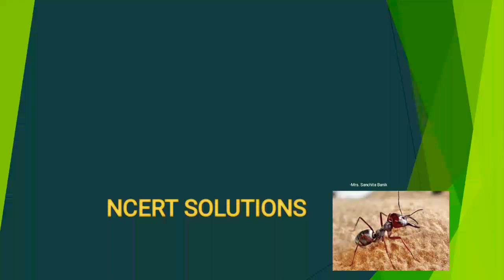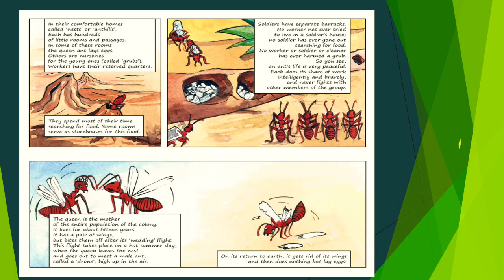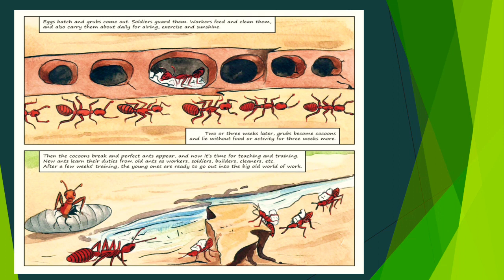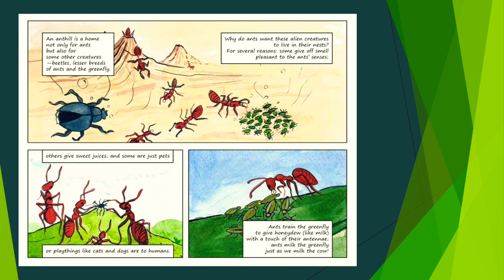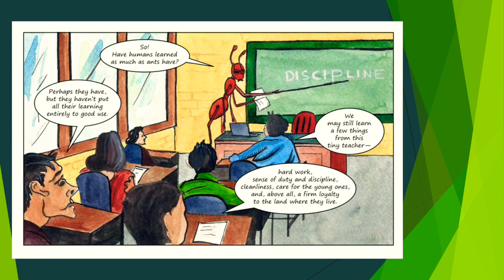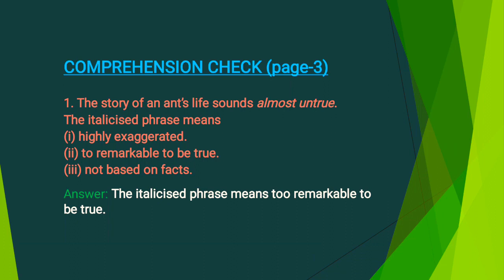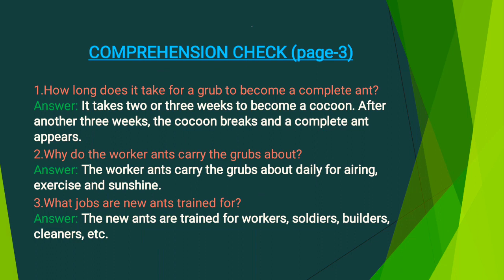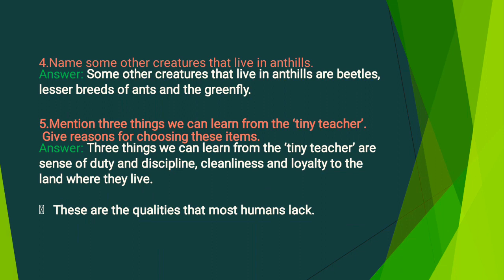The Tiny Teacher Questions Answers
NCERT solutions Class7